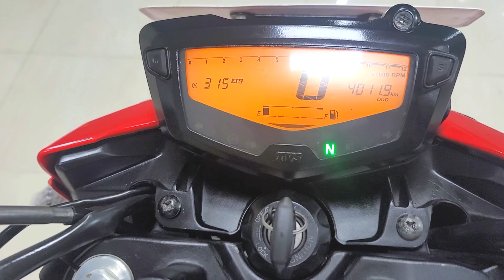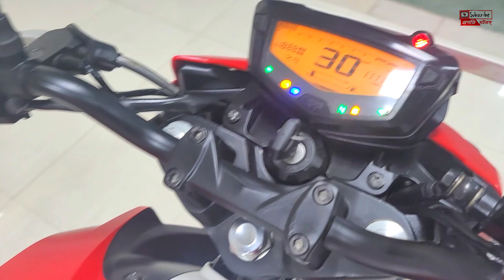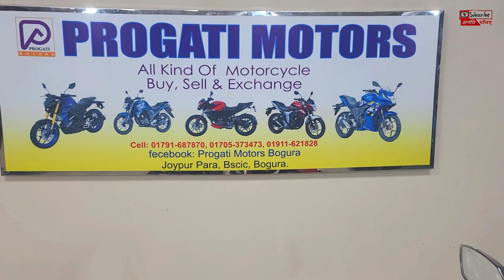অবিশ্বাস্য কম দামে Tvs Apache RTR 4v 160cc price in 2022 😱 second hand bike in cheap price💥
Motorcycle : Buy/sell/exchange
Authorized Exclusive Diller ~Nitol Niloy Express TATA Pickup and Truck

Shop Name: প্রগতি মটরস্
Address : জয়পুরপাড়া বিসিক বগুড়া

নতুনের মতো ব্যবহৃত বাইক কিনুন আমাদের শোরুম থেকে,
আমরা বেশি পুরাতন বাইক কেনাবেচা করি না।
আমাদের বাইকের কন্ডিশন খুবই ভালো হবে ইনশাআল্লাহ ।
আমাদের শোরুমে অনটেস্ট(শোরুম পেপার)বাইক ও নাম্বার সহ বাইক পাবেন।
নাম্বার সহ বাইকের মালিকানা পরিবর্তন সম্ভব l
এক্সচেঞ্জ সুবিধা আছে।
যেকোনো প্রয়োজনে আমাদের নাম্বার দেয়া আছে যোগাযোগ করুন।
বাইক বুকিং এর ক্ষেত্রে অগ্রিম টাকা দেওয়ার পরে ভিডিওর সাথে যদি বাইক এর মিল না পান সে ক্ষেত্রে আমরা টাকা ফেরত দিয়ে দিব।
বিশেষ দ্রষ্টব্য: আমরা কোন অবৈধ পণ্য কেনাবেচা করিনা।
প্রগতি মটরস্ পরিবারের সঙ্গে যুক্ত থাকার জন্য আপনাদেরকে ধন্যবাদ 💚💜💙

progati_vlogs_official l